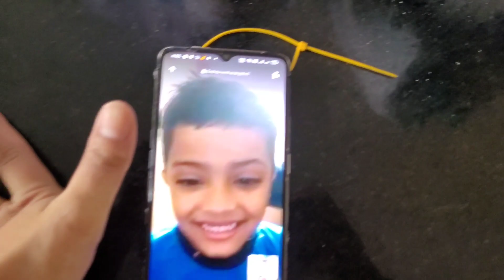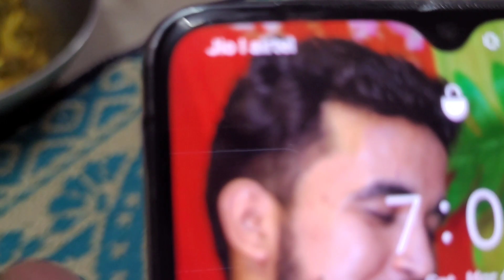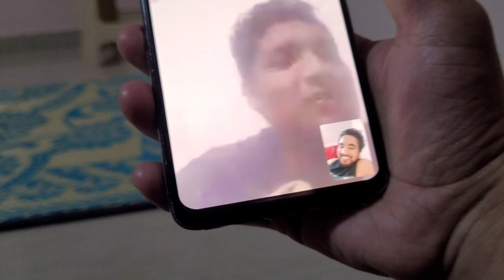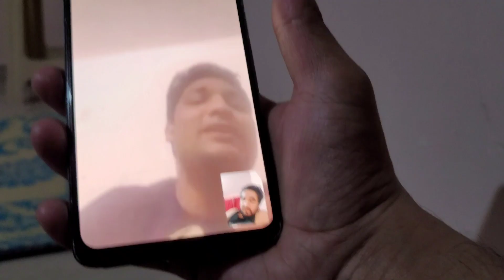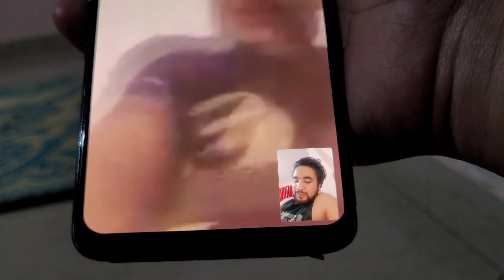Saadi karne k fayde || Miliye humare sabse chote fan se ♥️ ❤️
Watch our challenge videos

Musician: @iksonmusic